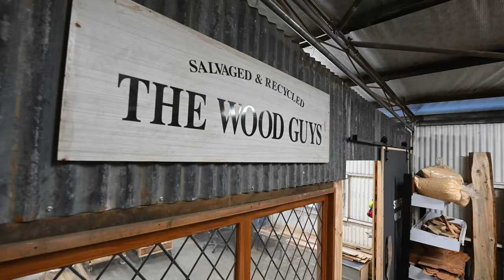The Wood Guys, Tasmania's Finest Specialty Timber Business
Introducing an Extraordinary Opportunity: The Wood Guys, Tasmania's Finest Specialty Timber Business

Are you seeking an extraordinary opportunity to own a remarkable piece of Tasmania's thriving timber industry? Look no further, as The Wood Guys, Tasmania's leading retailer of premium specialty timber, is now available to purchase for the first time since its inception in 2005.   The business offers an exquisite assortment of Tasmanian timbers, including the remarkable Huon Pine, Sassafras, Myrtle, Celery Top Pine, Blackwood, King Billy, and more, this business is a true treasure trove.

With two thriving retail locations already established in Tasmania, The Wood Guys has witnessed an escalating demand that beckons expansion into the mainland of Australia. Moreover, the business boasts a unique collection of handcrafted woodwork, meticulously crafted by Tasmania's most skilled artisans.

Now, this remarkable opportunity presents itself, inviting an individual with vision, ambition, and passion to propel The Wood Guys towards an even more triumphant future. Capitalise on the existing stockpile and solid foundation to take this business to soaring heights.

Embrace the untapped potential of The Wood Guys and don't miss out on this extraordinary chance to make your mark in the world of premium specialty timber.

Offers Over $350,000 + stock + substantial amounts of speciality timber.
Lease until October 2024 + Option for 5 + 5.

For further information on this thriving business, please contact Paul Belcher of Roberts Real Estate Glenorchy.